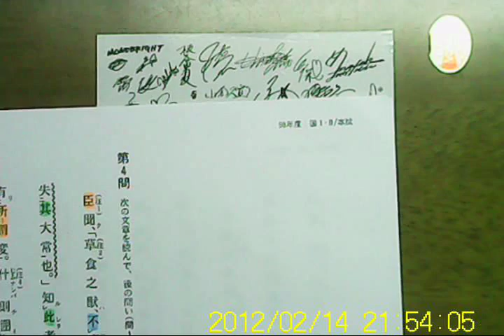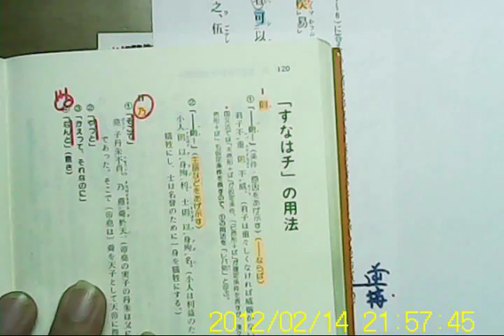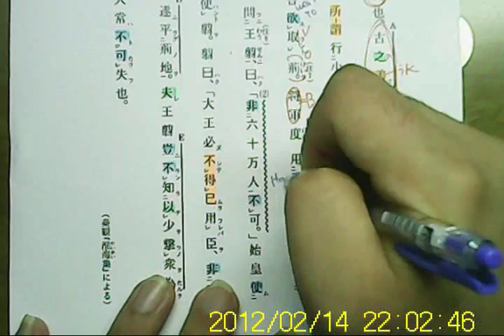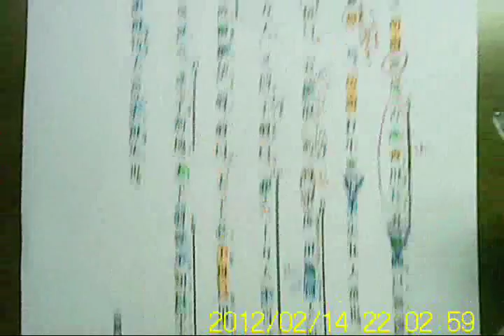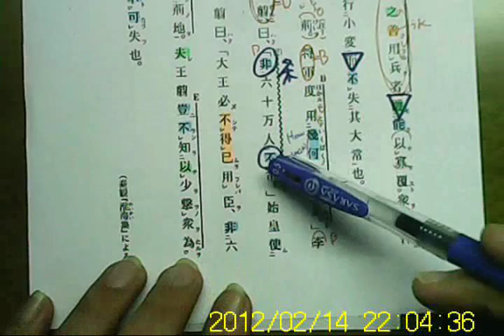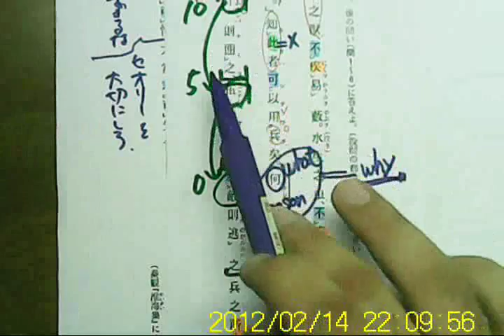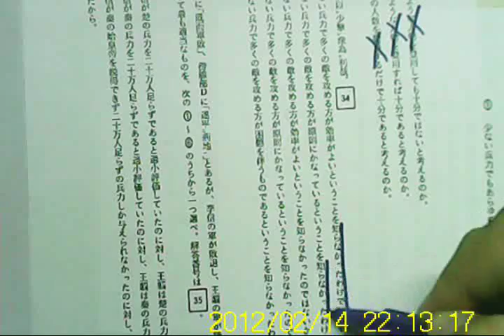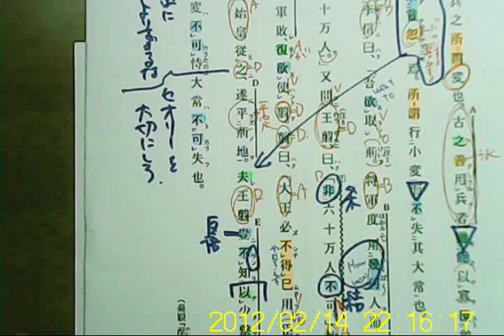大学入試センター過去問題 1998 本試験 漢文